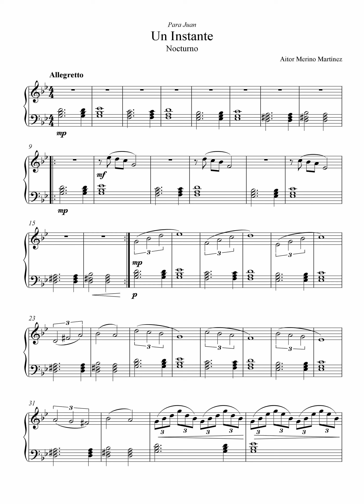Nocturno (Un Instante) - Aitor Merino Martínez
Nocturno, quinto movimiento de "Un Instante", pieza compuesta por Aitor Merino Martínez dedicada al pintor y dibujante Juan Guerrero.